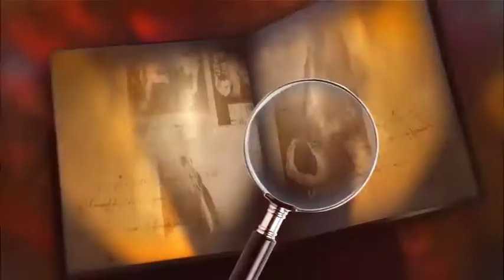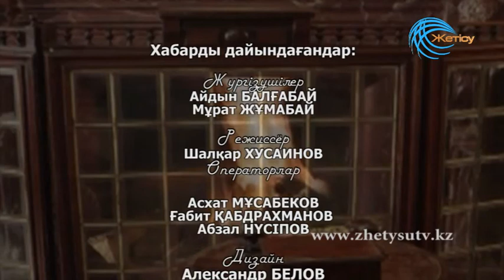Қылмыс кітабы (15.12.2016)